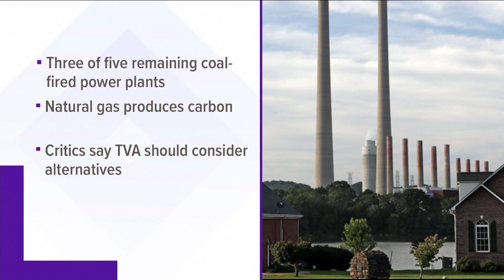East Tennessee waterways all within operating levels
Most East Tennessee waterways are operating at above normal water levels -- with one exception: Fort Loudoun Reservoir.